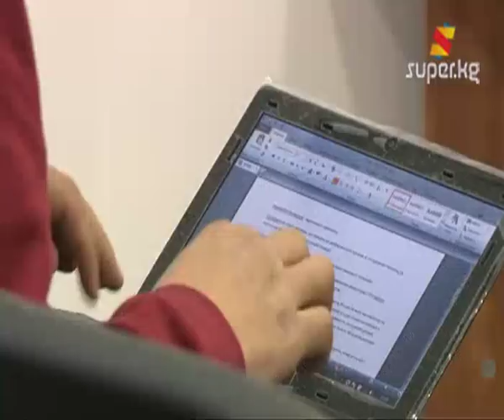Чыгармачыл адамдар пираттарга каршы